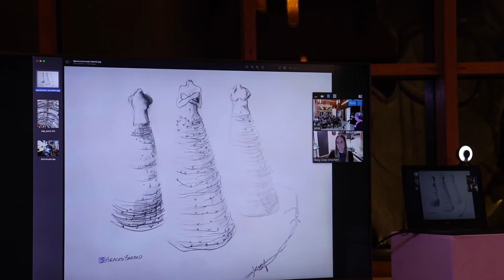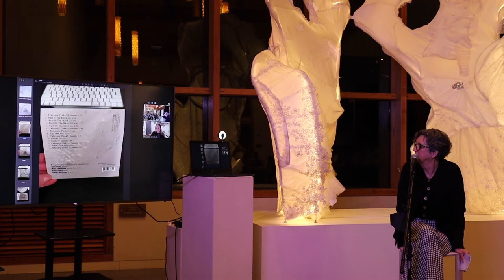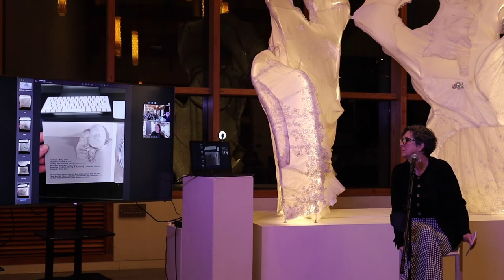A Cross Generational Talk on the Creative Process with Mary Coss and Roxy Coss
Recorded May 10, 2022 at Vashon Center for the Arts.

Visual Artist Mary Coss will exhibit at the Gallery at Vashon Center for the Arts during March of 2022 in celebration of International Women’s Day. Her feminist perspective and compelling creative work is carried on through her female lineage.

Daughter Roxy Coss is an internationally renowned jazz saxophonist-composer, releasing her sixth album on March 25th, entitled Disparate Parts (Outside in Music). Roxy is also the Founder and President of Women in Jazz Organization (WIJO), which works to level the gender disparity in jazz.

In this debut public exchange, they will discuss their individual and collaborative explorations through the creative process, and examine similarities and differences of how they each transform conceptual ideas of inspiration into finished art.

Both mother and daughter have distinguished voices in their respective fields, creating work with a social conscience while working as activists, mentors and educators. Their parallel careers occasionally cross paths and unfold into artistic collaboration through the lens of a shared aesthetic and value system. They will discuss diverse aesthetic challenges such as maintaining an authentic vision while navigating themes of social justice, reaching and developing an audience through visceral and allegorical means, balancing concept and technique, and their love and fear of pushing boundaries.